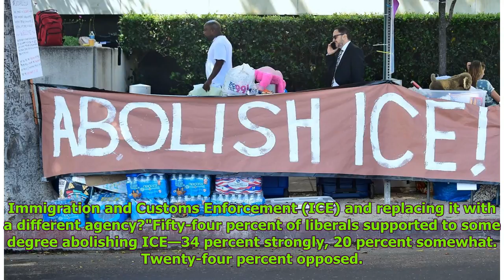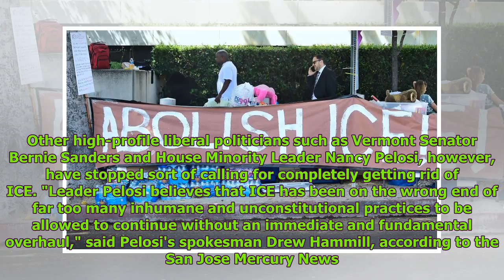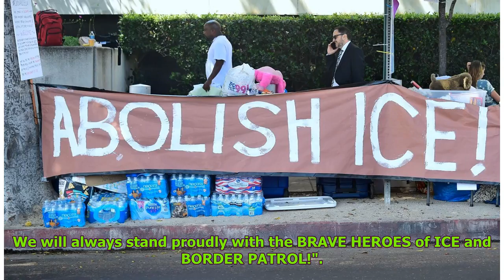54 Percent of Liberals Support Abolishing ICE Amid Trump Administration's Calls to 'Save' Agency:...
54 Percent of Liberals Support Abolishing ICE Amid Trump Administration's Calls to 'Save' Agency: Poll
Harold Peters